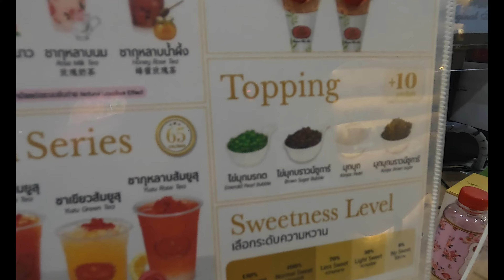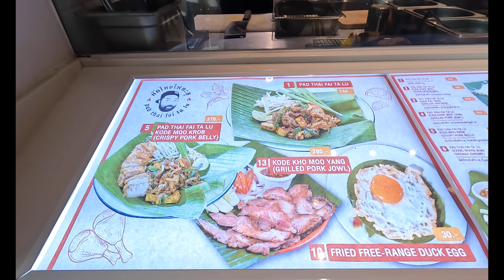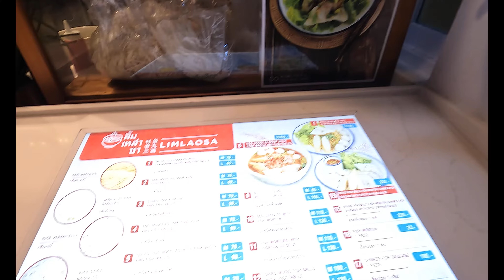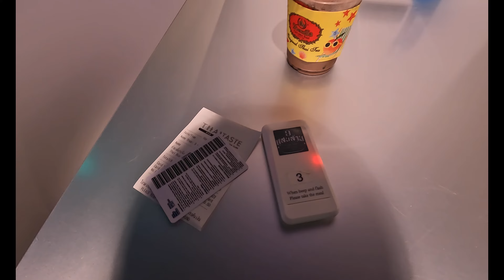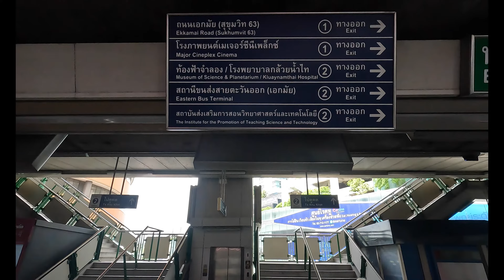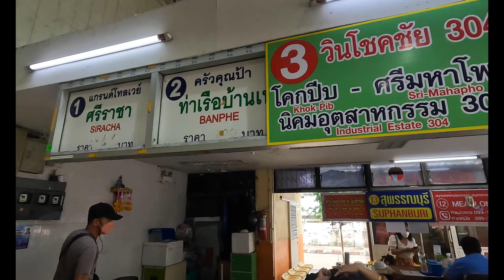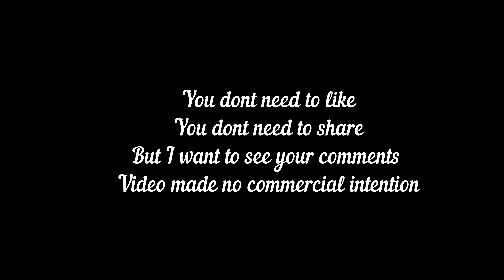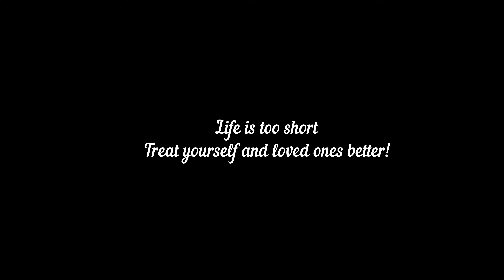🇹🇭Bangkok🇹🇭 Minivan from BKK to Hua Hin & Mahanakhon Cube 曼谷 2022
How to travel from Bangkok to Hua Hin? The newly opened hotel 'Standard' nearby mall & indoor street food tour.